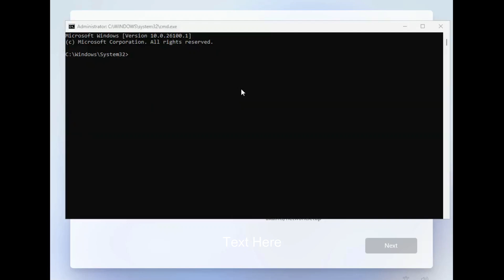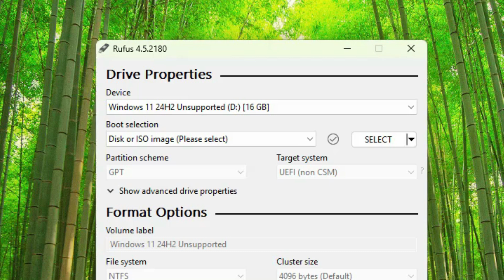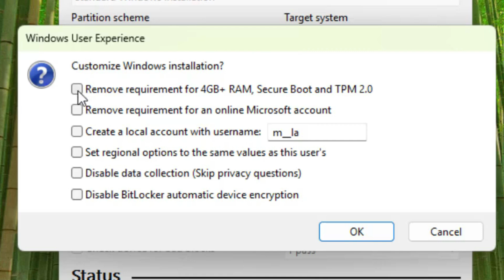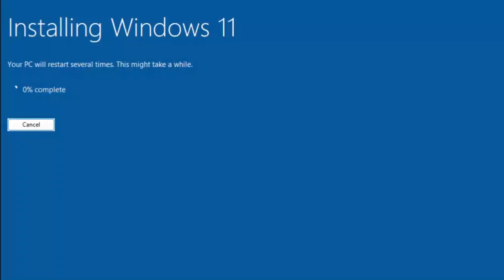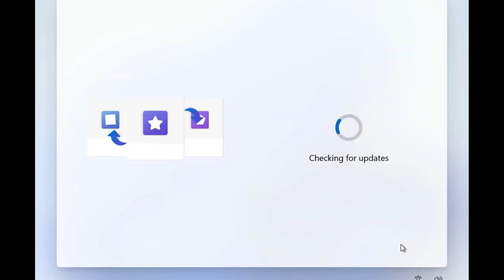How to Setup Windows 11 Without Microsoft Account (100% WORKS OFFICIAL)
in this video i'm showing how to skip a microsoft account and setup windows 11 using local offline account instead. You will be able first setup your windows very easily and officially without doing any tricks but just choosing the right options during the first setup.

Based on the other video tutorial that i did before for the same topic i have a lot of comments that other method didn't work , that's the reasoning that i did this video today to help you to don't stack on this step and make your life easier by choosing the right options during the first setup:

Official Steps:
1. First Option is : Set Up for Work or school
2. Then here its next option click on:  Sign-in Options
3. Then last step is option: Domain Join Instead
This will make it able that Officially you can create an Offline Account it means Local Accounts

You can find other methods here if this method still didn't work for you:
New Easiest! How to Setup Windows 11 Without Microsoft Account (Elon Musk Confirmed)